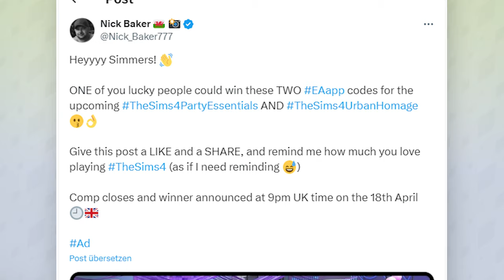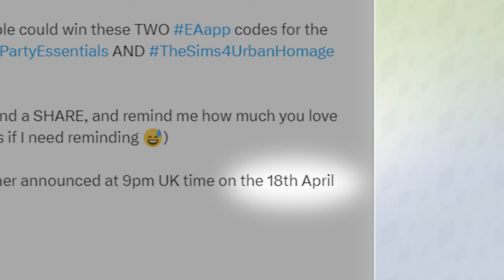GROßER Sims 4-Leak: neue Packs geleaked! | Short-News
Für uns ist das fast nichts neues, aber es gab wieder Leaks zu zwei neuen Sets, die schon bald erscheinen werden!